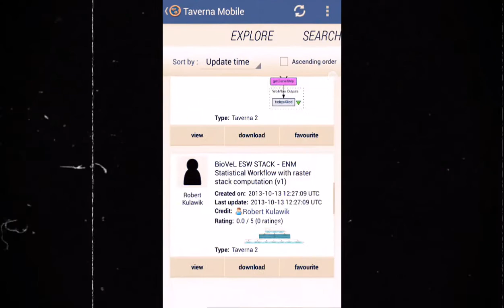Taverna Mobile - trailer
Researchers are often on the move, say at conferences or projects meetings, and as workflows are becoming ubiquitous in the scientific process, having access to scientific workflows from a mobile device would be a significant advantage. We therefore have developed Taverna Mobile, an application for Android phones which allows browsing of existing workflows, executing them, and reviewing the results.

Taverna Mobile does not aim to reproduce the full experience of building workflows in the Taverna Workbench, rather it focuses on tasks we have deemed relevant to a scientist that is not at her desk. For instance, when visiting a conference she might hear about someone's workflow, which she can quickly locate and mark for later exploration. When in the biology lab, faced with updated scientific data, the scientist can rerun her own workflow with new inputs. While commuting, she can monitor the status of a long-running job.

Taverna Mobile is planned to appear in the Google Play store by January 2014.